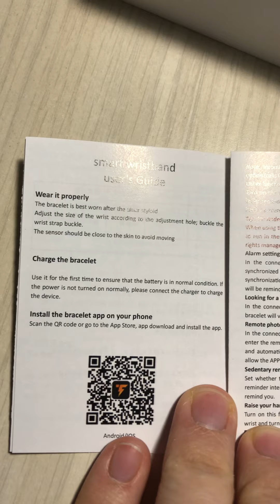Смарт часы T800 розовый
Смарт часы T800 —  их внешний вид, качество изготовления и широкий функционал не оставит вас равнодушным. Главной особенностью часов Смарт часы T800 есть  поддержка звонков по Bluetooth, принятие/ответ/отказ от звонков.

Корпус смарт часов изготовлен из металла, на нижней части располагаются контакты для зарядки и оптический датчик. Сбоку разместились две кнопки, одна с них отвечает за включение и выключение, а также возврат в главное меню. Съемный силиконовый ремешок можно заменить на другой. Водонепроницаемость соответствует IP67, смарт часы T800 нельзя принимать ванну и плавать.

Для того чтоб сполна воспользоваться функциями девайса, нужно скачать приложение, QR-код которого находится в инструкции, и через приложение произвести поиск устройств. После того как сопряжение будет успешным на часах установится правильное время, также в меню можно настроить различные уведомления и напоминания. Есть русский язык.

Основные функции:
-Шагомер
-Калории
-Уведомления
-Мониторинг сна
-Поиск
-Напоминание об активности
-Музыка
-Темы
-Будильник
-Пульсометр
-Секундомер
-Погода
-Настройки
-Давление
-Активация экрана жестом
-Уровень кислорода
-Камера
-Режимы спорта
-Телефонная книга
-Прием-сброс звонков

Характеристики:
Поддержка платформ: Android 5.0 или выше, iOS9 или выше
Регулировка длины браслета/ремешка: есть, съемный
Диагональ экрана: 4,5 см
Тип экрана : IPS, сенсорный
Динамик: есть
Микрофон: есть
Интерфейсы: Bluetooth 4.0
Приложение SuperBand

Комплектация:
Часы
Ремешок
Инструкция

Замечательные стильные и современные часы, включающие в себя всевозможные функции смарт-часов. Во-первых, они выполняют роль полноценного фитнес-трекера. Во-вторых, Вы можете принимать звонки и получать смс-сообщения.
Спортивные умные часы с возможностью контроля физического состояния пользователя и ярким цветным экраном для удобства отображения информации.
Умные часы предназначены для людей, ведущих активный образ жизни. Устройство будет удобно как в повседневном использовании, так и при занятиях фитнесом или на пробежке